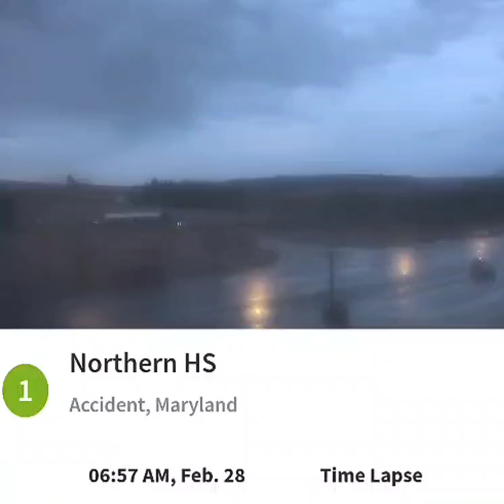Northern Garrett Accident 2/28/24